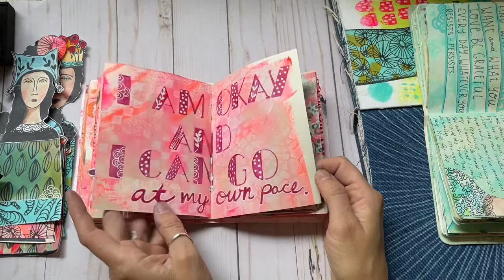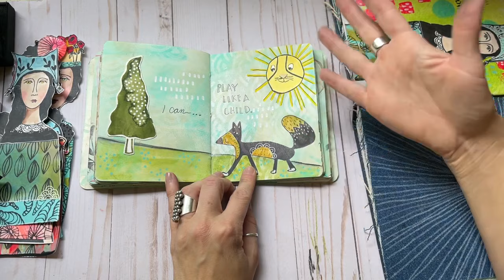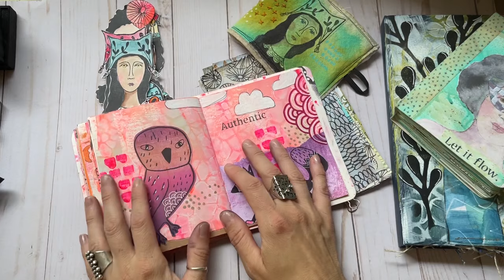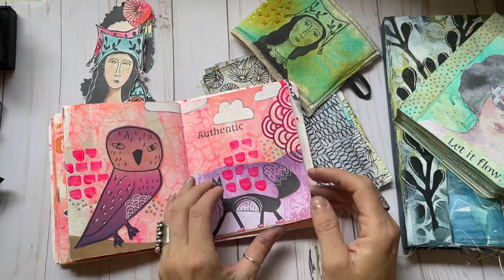My New Art Foamies Collection